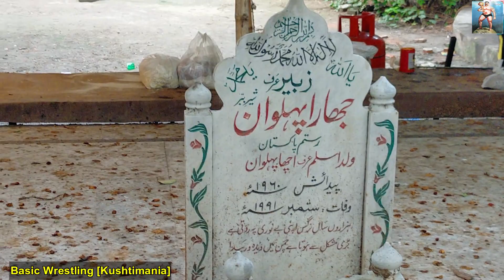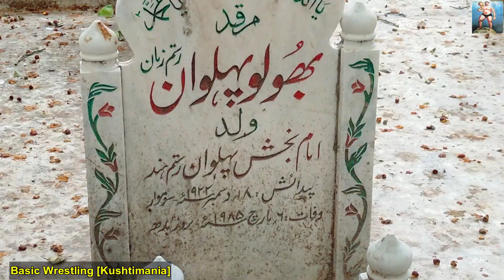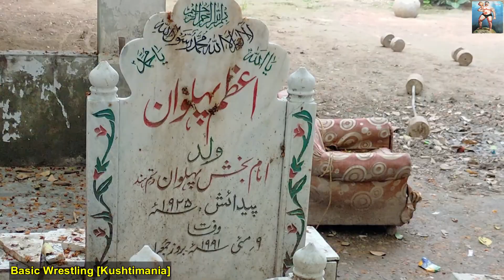Great Gama Pehlwan (رستم زماں ) Ka Akhara || Imam Buksh Pehlwan (رستم ہند )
The Great Gama Pehlwan Rustam Zaman Born in Amritsar in the Punjab Province of the colonial India in 1878. He was awarded the Indian version of the World Heavyweight Championship on 15 October 1910, and went on to defeat free style wrestling champions across the world.
He was Awarded Pride of performance award in 1960 by pakistani government . Undefeated in a career spanning more than 52 years, he is considered one of the greatest wrestlers of all time.During the partition of India, the Great Gama saved the lives of many Hindus and then spent the rest of his days until his death on May 23, 1960 in Lahore, which became a part of the newly created state of Pakistan.
in this video i will show u Recent situation of Great Gama pehlwan Rustam Zaman and Imam Buksh Pehlwan Rustam Hind Akhara.Bholu Brothers and Jhara Brothers also trained themself in this akhara.